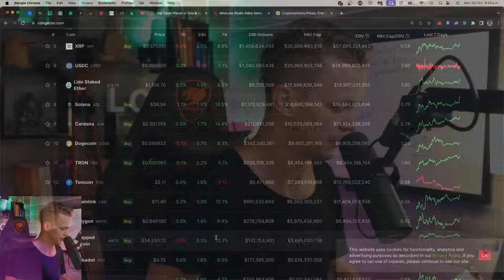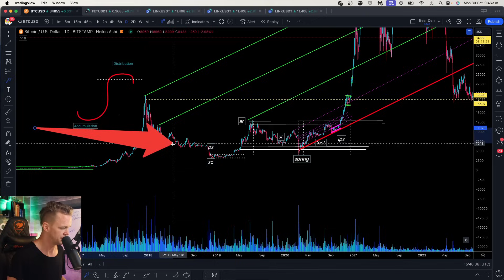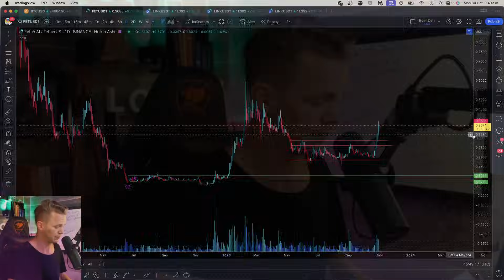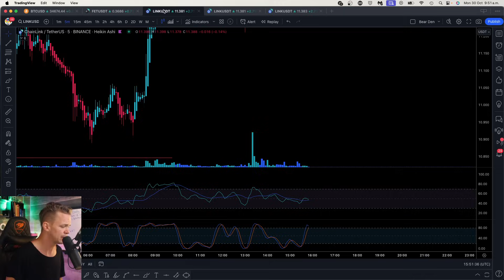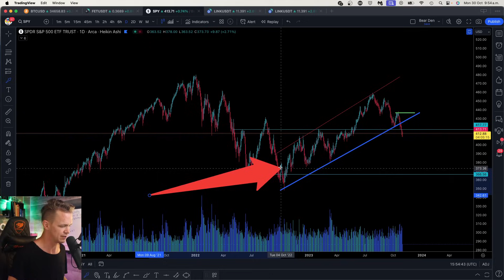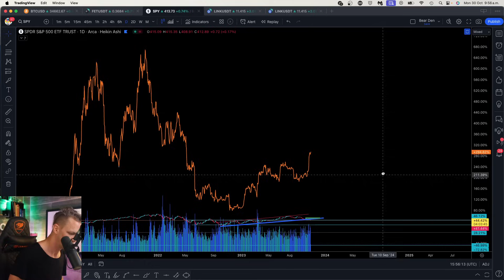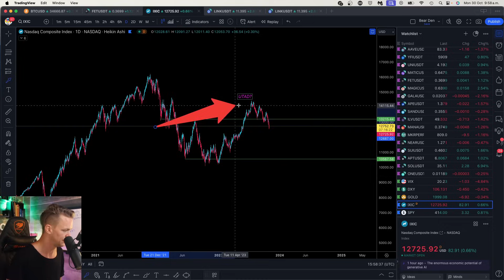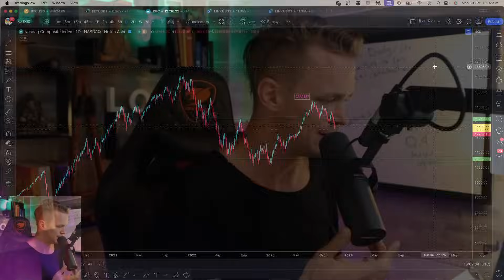Whats Next for Bitcoin?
The market sentiment has totally changed.

WE are even seeing a disconnect from the standard assets.

I suspect bitcoin continues higher

and more speculative assets to continue.

Global market access hasn't existed before. It's powerful.

***For disclosure's sake, ASSUME, I own every single asset known to mankind.  ***

Youtube can be tricky, please follow us on Odysee as a backup